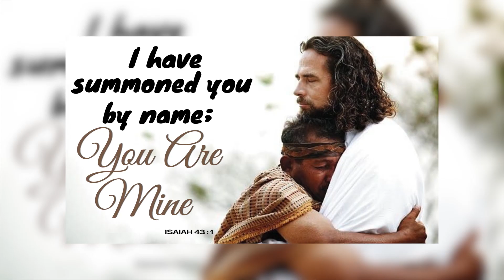You Are God's Favorites! (Kannada) | Stella Ramola | Today’s Blessing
Who is your best friend? Today, you have a friend request from someone very special. This day’s meditation will reveal it all to you.